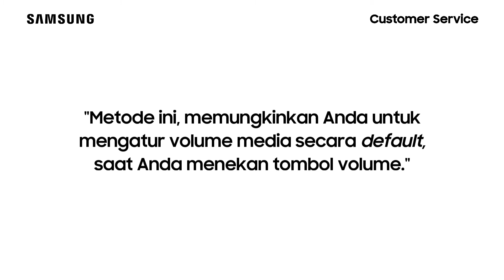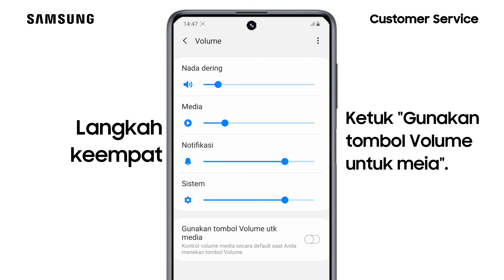Galaxy M51 - Cara Mengaktifkan Tombol Volume untuk Media